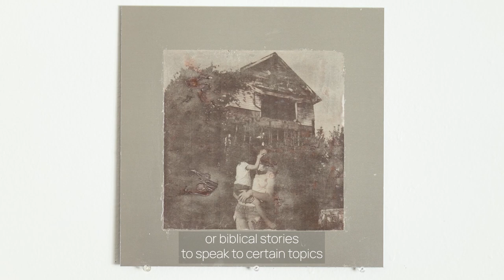Meet Xavier Scott Marshall, Gerald Lovell and Curtis Talwst Santiago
In October 2023, Miami's Fountainhead Residency welcomed Xavier Scott Marshall (New York), Gerald Lovell (Atlanta) and Curtis Talwst Santiago (Germany). Learn more about the inspiration and process behind their work in this short film created by Alexa Caravia.